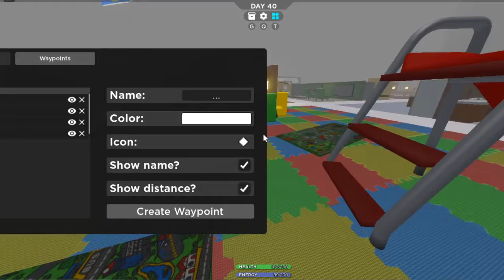PLAYING SCP-3008, the infinite IKEA | ROBLOX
SCP-3008, the infinite IKEA
i make a base then someone tries to nick my shark and then my sister finds me and takes me to their base and we watch peppa pig